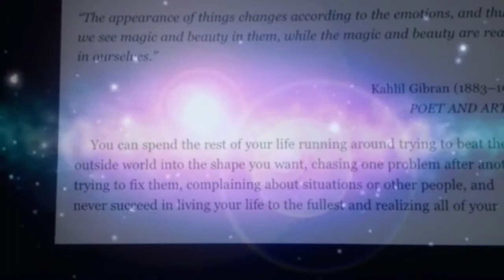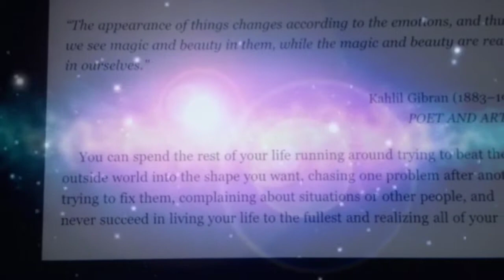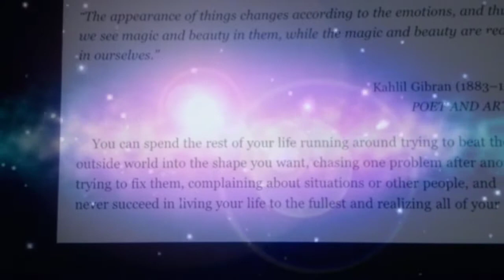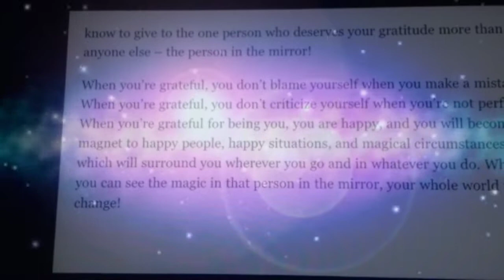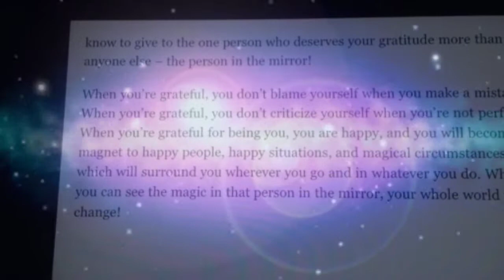Grattitude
A powerful chapter on why to be great full about yourself